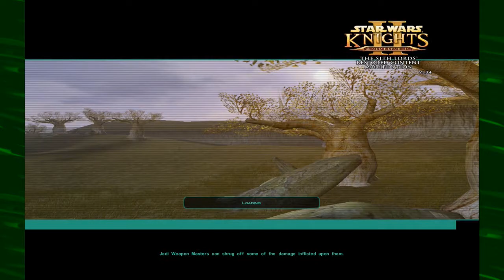OLD FRIEND | Star Wars: KOTOR II: The Sith Lords Blind | Part 33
Oh HK you sarcastic ass, you may not approve of me being nice either but at least you're upfront about it just being for the sake of your personal enjoyment.